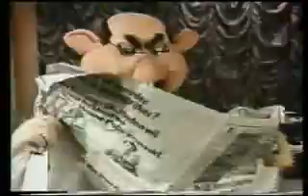Luv' - Dream Dream